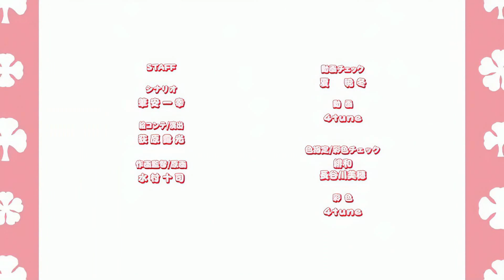Puchitto Clover Advance 13: ¡Una gran y calurosa noche con la familia Vermillion! - Sub Español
🍀Si deseas enviarnos algo hecho por ti relacionado a Noelle o Black Clover como un meme, video, fanart, mándanos a nuestro correo